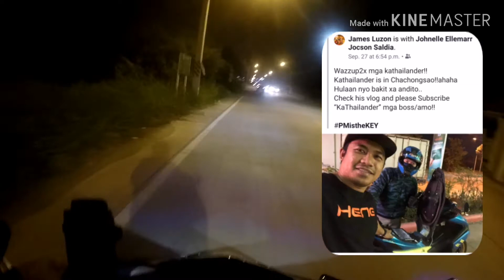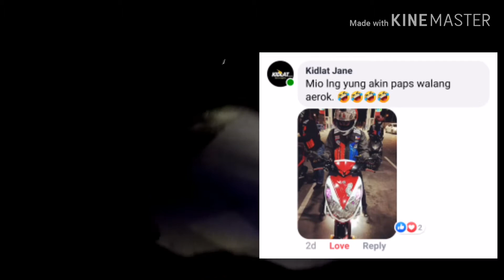Yamaha XMAX SUPERSTOCK | AEROX GAS TIPID TIPS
NTCshop SUPERSTOCK YAMAHA XMAX.

NTCshop PULLEY SET
NTCshop PISTON KIT
Project fi Racing Cams
NTCshop Titanium Exhaust
ECU REMAP

For references check this links for my set up:

-62mm bore up vlog

-1st stage set up stock size piston

LIQWYD - YOU

NO-copy rights

GTA 5 online race game play
The crew type racing music